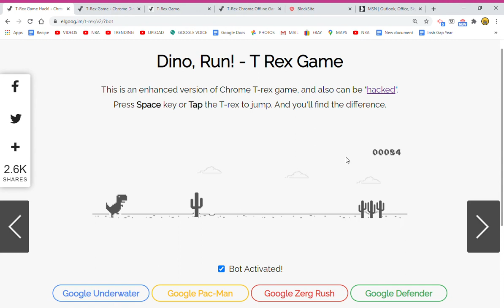Chrome T-Rex Game score of 100 sound effect (coin)